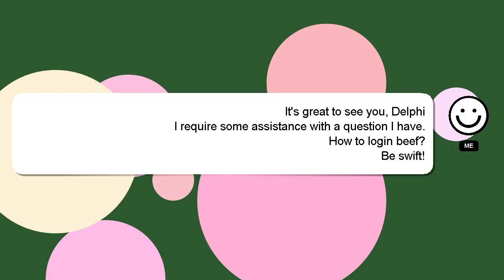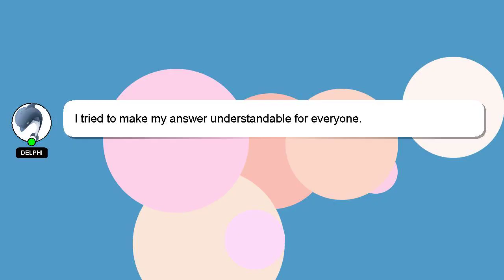How to login beef?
Let me give you a quick introduction about myself, Hello there, my name is Delphi. I am here to aid you in getting answers to your questions. - How to login beef?

If you have specific questions that need answers, please don't hesitate to comment or chat with me. A 'heart' from me will be given to show my gratitude for your contribution.

*2 What we are experimenting :*